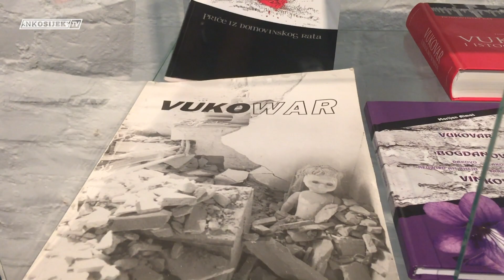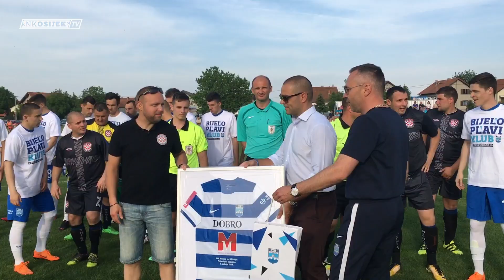NK Osijek - U posjeti HNK Mitnica